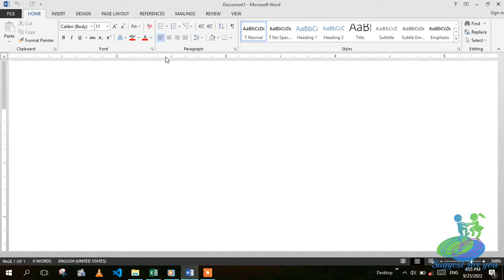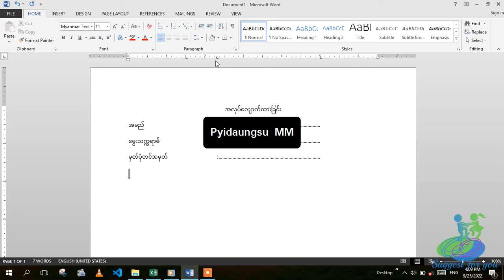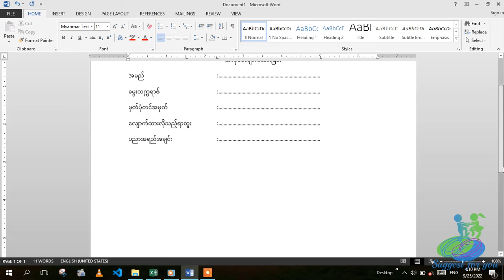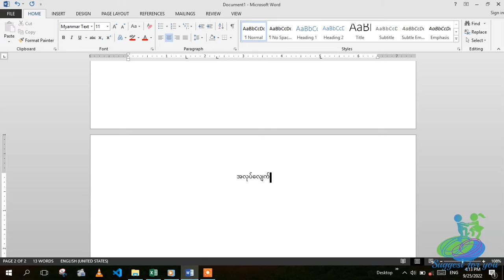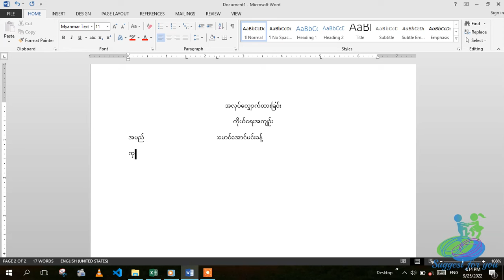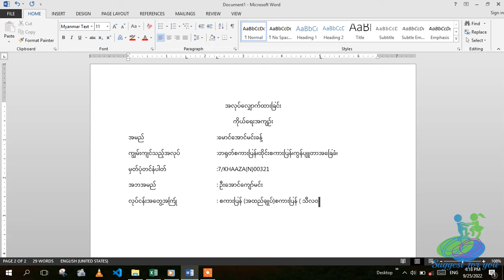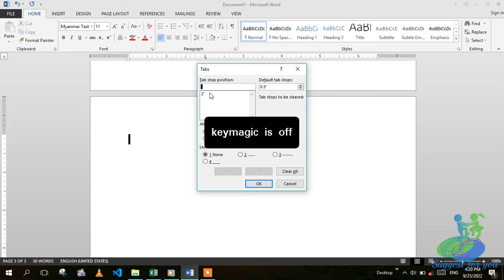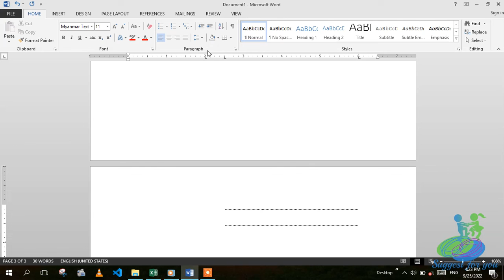Creating CV 005( CV ဖောင်တစ်လွယ်ကူစွာ ဖန်တီးနည်း )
Microsoft office  သင်ခန်းစာများကို

စသဖြင့်အသေးစိပ် သင်ကြားသွားမည်ဖြစ်ပြီး၊ ကွန်ပျူတာ တစ်လုံးမိတ်ဆွေမှာရှိထားရုံဖြင့် လေ့လာနိုင်မှာဖြစ်ပါတယ်။ အခု computer basic Playerlist ကို ကြည့်ရုံဖြင့် ကွန်ပျူတာ အခြေခံသင်တန်းတွေတက်စရာမလိုပဲ လေ့လာနိုင်မှာဖြစ်ပါတယ်။

ကွန်ပျူတာအခြေခံဆိုတာ လေ့ကျင့်သင်ကြားရတာဖြစ်တဲ့အတွက် လေ့ကျင့်ချိန် နာရီ ၁၀၀ ပြည့်ရင် အခြေခံပိုင်း ရုံးပိုင်းဆိုင်ရာတွေကျွမ်းကျင်သွားမှာဖြစ်ပါတယ်။
ကွန်ပျူတာဆိုရင် ကြောက်မနေဖို့ ရှိန်မနေဖို့အတွက် ကျနော်တိုက်တွန်းပါတယ်၊
သင်ရင်တက်ပါတယ်၊ ကျွမ်းကျင်ချင်ရင် လေ့ကျင့်ရပါတယ်။

လပ်တော့ ကွန်ပျူတာ စတင် အသုံးပြုသောသူများအတွက် ရှောင်ရန်ဆောင်ရန်များကို  ဒီ playlist မှာ စုစည်း ဖော်ပြပေးပါမယ်၊ လပ်တော့ ဝယ်တော့မယ်ဆိုရင် မဝယ်မှီကြည့်ထားခြင်းအားဖြင့် တကယ်ဝယ်ဖြစ်တဲ့ အခါ ကိုယ်တိုင် စမ်းသပ်/ဝယ်ယူနိုင်မှာဖြစ်ပါတယ်၊

Youtube video
ကိုယ်တိုင် Video မရိုက်ချင်တဲ့ မိတ်ဆွေများအတွက် Youtube ပေါ်က Video တွေကို ကြည့်ပြီး ငွေရှာနိုင်ပါပြီ။
ကိုနိပ်ပြီး အကောင့်ဖွင့်ပါ

အွန်လိုင်းက ငွေမရှာမှီ သိထားသင့်တဲ့ အချက် (  ၅  ) ချက်